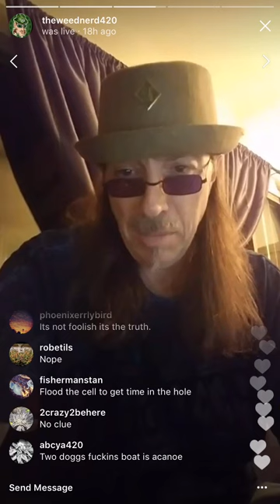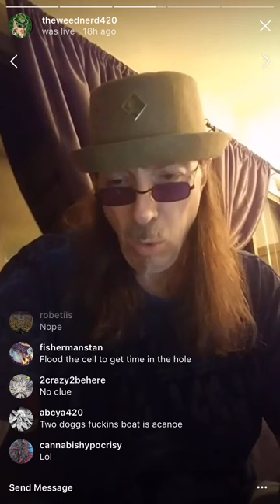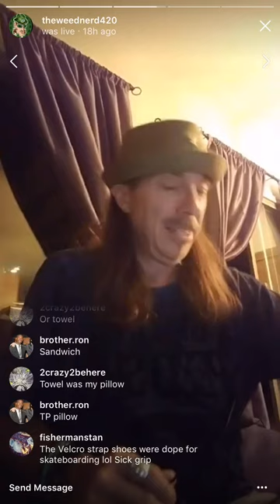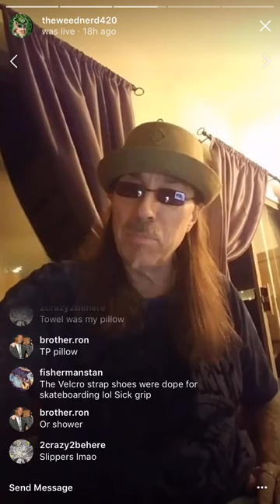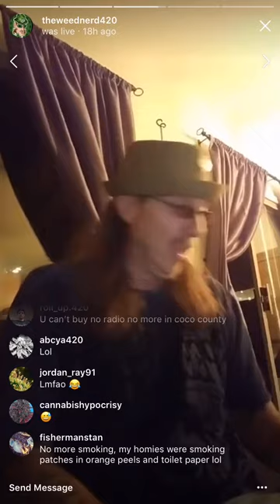Jail dorm experiences